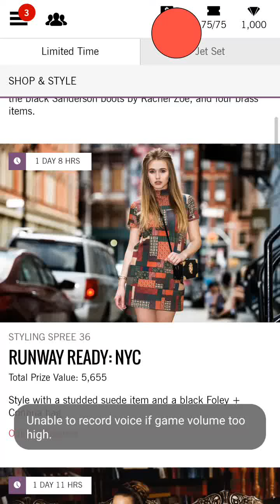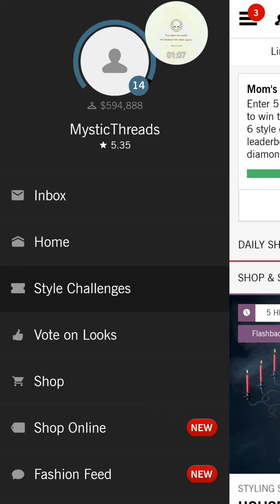Covet Fashion-Runway Ready: NYC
$100 Challenge
*Wasn't a fan of the dress or shoes combo :/